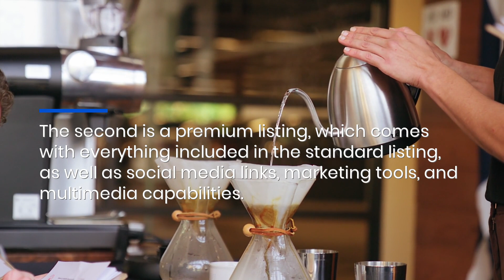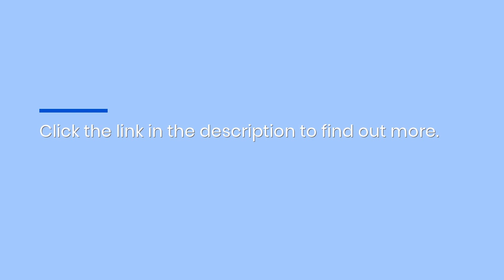This Oregon Community Directory Helps Local Companies Promote Small Business Saturday Sales & Offers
Small Business Saturday is approaching! Want to see your cash registers ringing all day long? Then get your business listed on the online local directory Thriving Oregon!